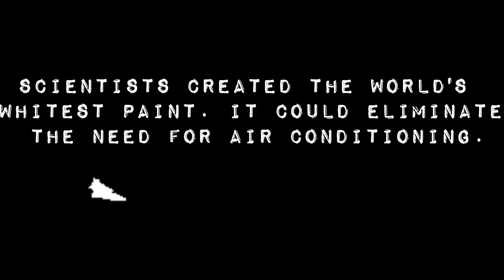Scientists created the world's whitest paint. It could eliminate the need for air conditioning